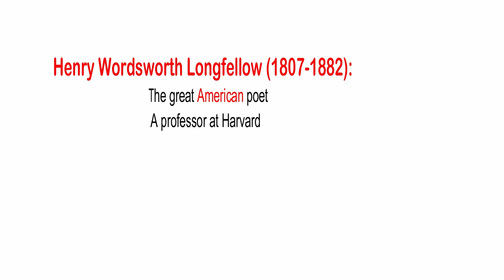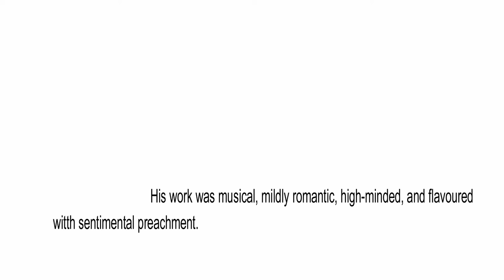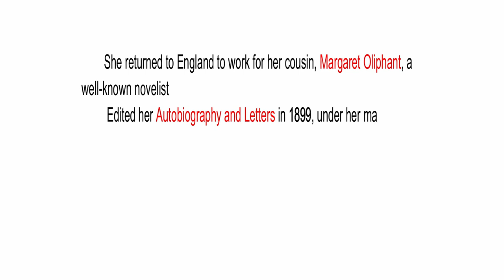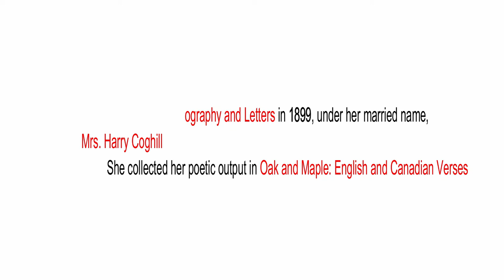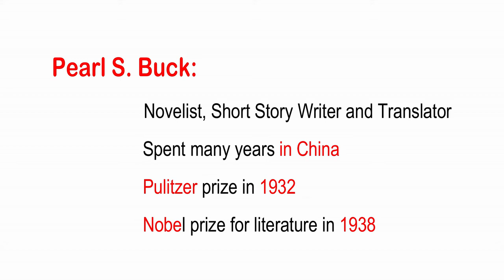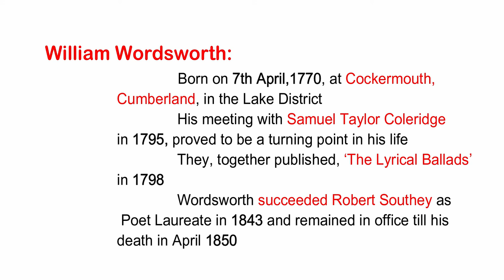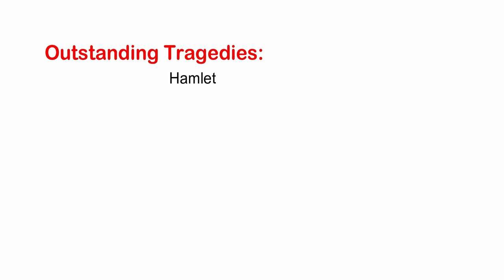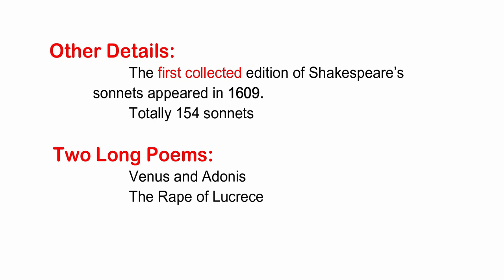PART C(15)--TNPSC GEN.ENGLISH--SYLLABUS(TOPIC) WISE IN TAMIL/ENGLISH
PART C---AUTHORS AND THEIR LITERARY WORKS

TOPIC NO 15---VARIOUS WORKS OF THE FOLLOWING AUTHORS